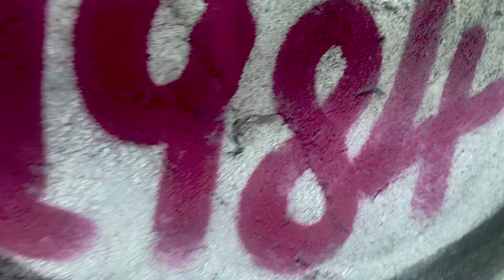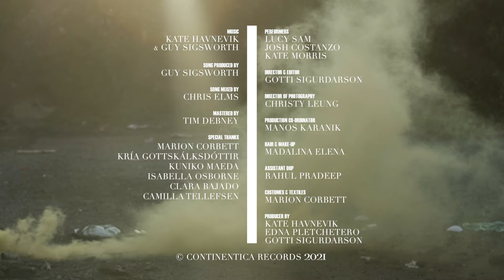Kate Havnevik - Taking Flight (Official Video) ft. Guy Sigsworth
The official video for the track 'Taking Flight' released earlier by Kate Havnevik with Guy Sigsworth. The video is directed by Gotti Sigurdarson, long-time Creative Director for Kate Havnevik. He says of the video:
“When I first heard the song, I couldn’t get the image of an 80s teenage movie out of my head. The first thing I put down on paper was in fact: “Imagine Molly Ringwald’s whole film carrier in the 80s - distilled into a stylish and expressive 3 minute dance performance” I was obviously not going to recreate the 80s. But the I wanted the feeling of the typical 80s teen flick, with angst, excitement and heartbreaks."